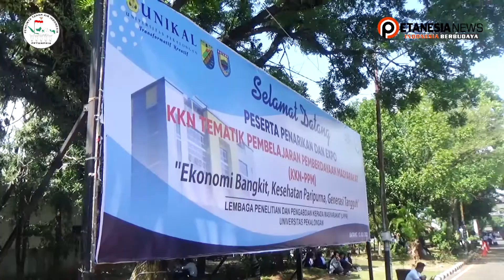Bangkitkan Ekonomi Kerakyatan, Mahasiswa ikut Hadirkan Produk UMKM Lokal dalam Expo Kampus Unikal